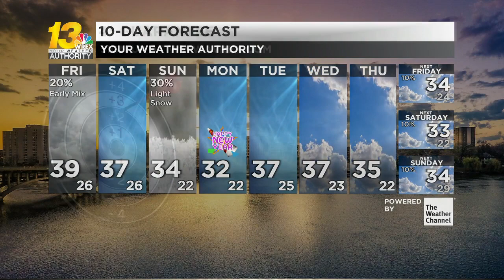Snow exits and returns later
We may see a little more snow before the year is out. See when the next round arrives in the forecast video.